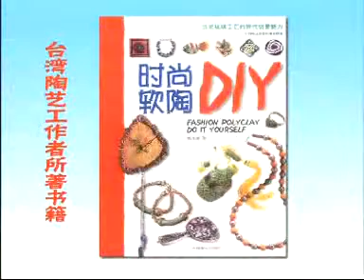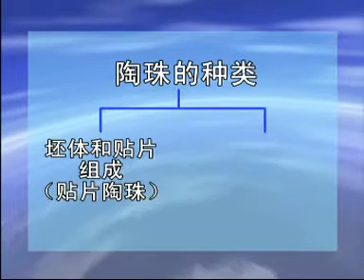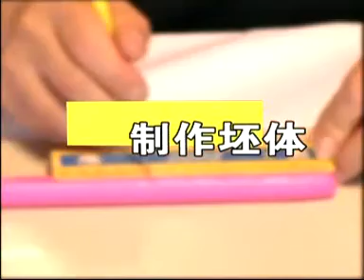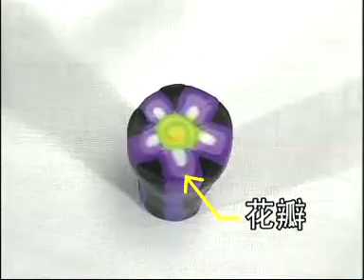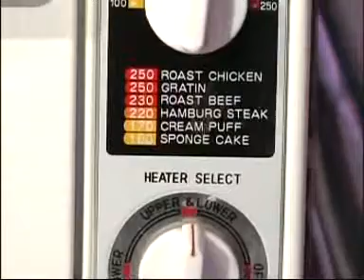软陶人偶制作教程视频-软陶的制作工艺